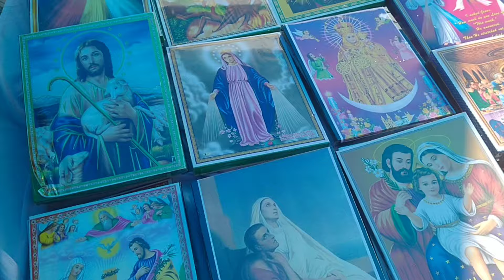Khuntpani ki Mata Mariyam sun lo hamari vinti!!🙏🙏 khuntpani mela 2023🥳🥳